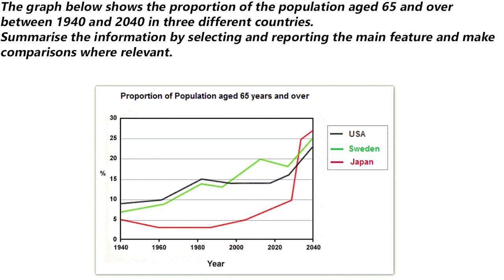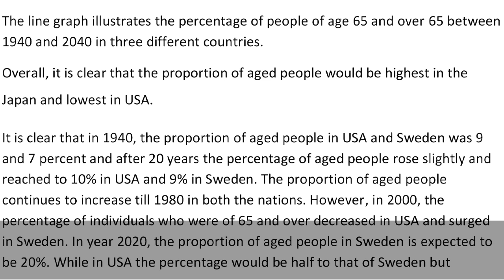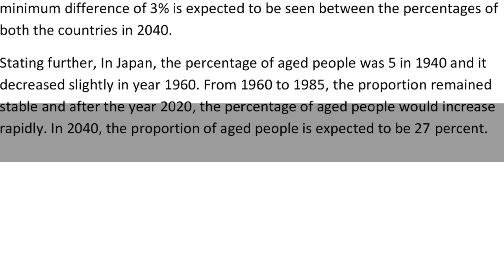IELTS Academic Task 1 Line Graph - Sample Answer | English Mentor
The graph shows the proportion of the population aged 65 and over between 1940 and 2040 in three different countries.
Summarise the information by selecting and reporting the main feature and make comparisons where relevant.

Our Key features are:
• Personalized Coaching
• Experienced